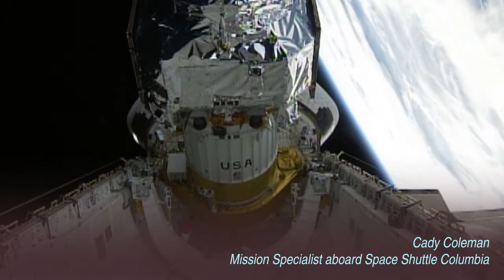Reach Across the Stars: Updated 2021 Trailer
Our latest 2021 release of the free Reach Across the Stars app covers five new researchers, including 2 new augmented reality interactives to explore. Dive into our immersive view of NASA’s Neutral Buoyancy Lab to experience astronaut training with Jessica Watkins, and fly through some favorite modules of the International Space Station on your own personal 360º tour with Suni Williams.  Additional interactive 3D experiences include a journey to Mars in 3D, a data sonification, explorations of the Chandra spacecraft and Perseverance rover, as well as a pulsar.

The project received support from the Smithsonian American Women’s History Initiative, Because of Her Story. Support also comes from NASA's Chandra X-ray Observatory as well as NASA's Universe of Learning, supported by NASA under award NNX16AC65A to Space Telescope Science Institute, with Caltech/IPAC, Jet Propulsion Laboratory & Smithsonian Astrophysical Observatory.